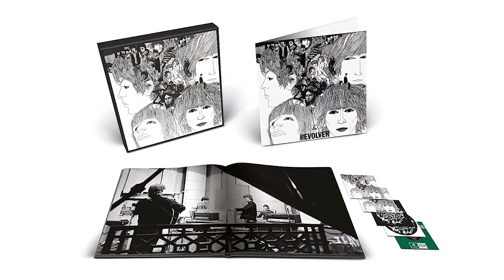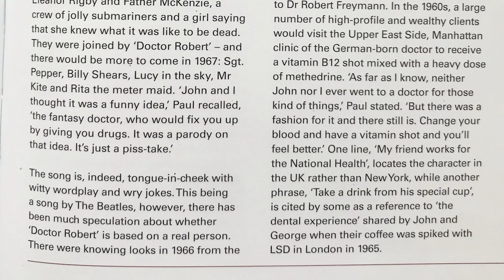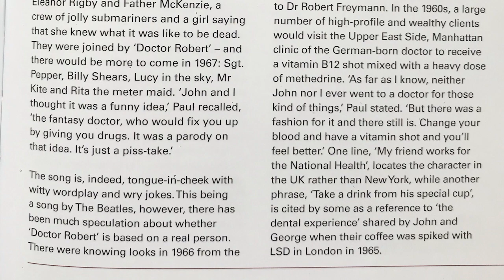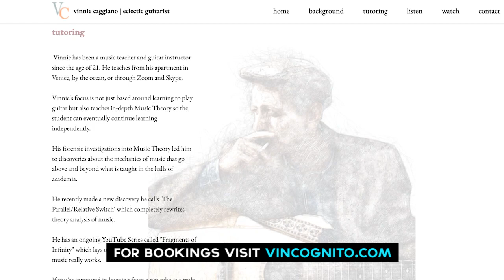Revolver: Doctor Robert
In honor of the recent Revolver remix, James and I momentarily strayed from talking about the singles and chose to look at this song from the Revolver album. I had a lot of fun with James on this one!

Mike Pachelli's Doctor Robert guitar lesson. This is a great lesson as only Mike can do it. Check it out if you wanna learn the song:

Hiromi's jaw dropping performance of I've Got Rhythm. Hiromi is one of the world's greatest jazz pianists/composers. She deeply understands the chromaticism of Blues (which is all over this performance) and her sense of the Swing rhythm is perfect. If you want to have your mind completely blown, watch this video. You won't be disappointed!

Thanks Broc!

 ᵃ ˢᵖˡᵉⁿᵈⁱᵈ ᵗⁱᵐᵉ ⁱˢ ᵍᵘᵃʳᵃⁿᵗᵉᵉᵈ ᶠᵒʳ ᵃˡˡ